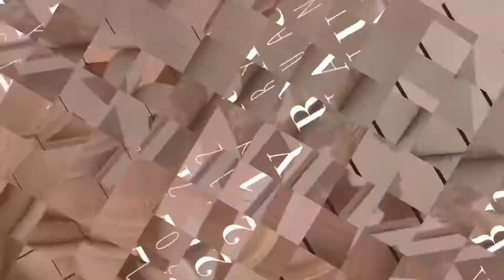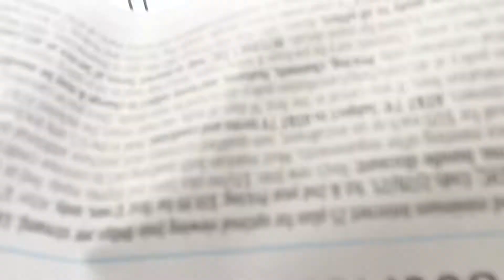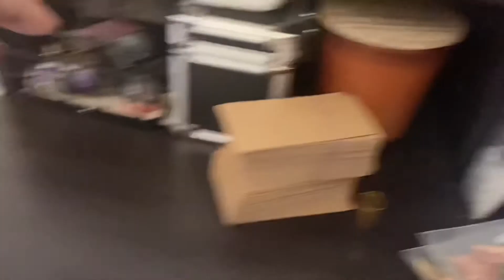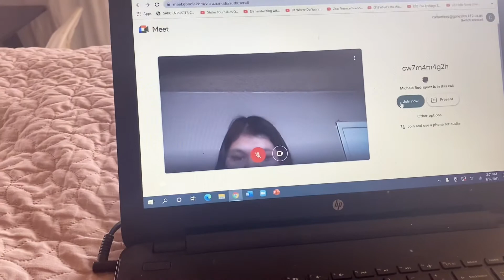lazy online school day in my life :)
hey guys my winter break is over and i went back to school :( this year I hope to make more videos for u guys so enjoy

♡ Social Media ♡